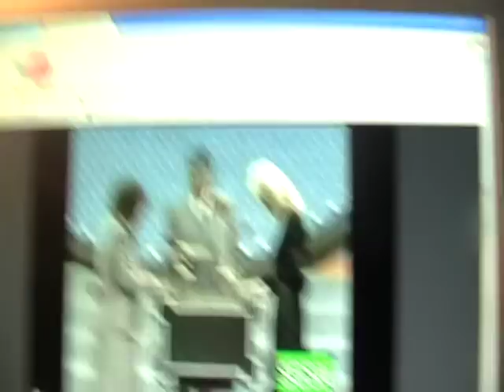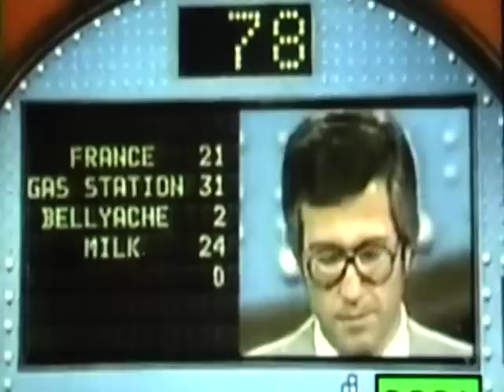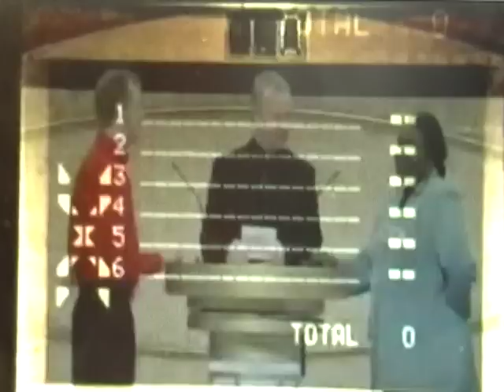Craziest Game Show Moments Season 2 Episode 2 (9-27-11)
In association with stupidgsa